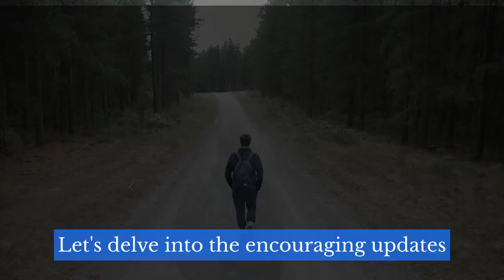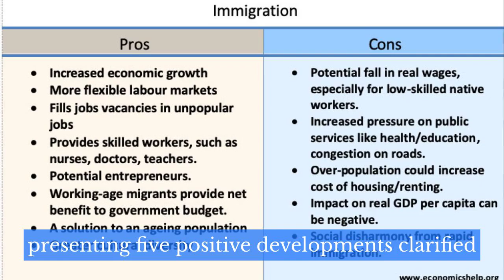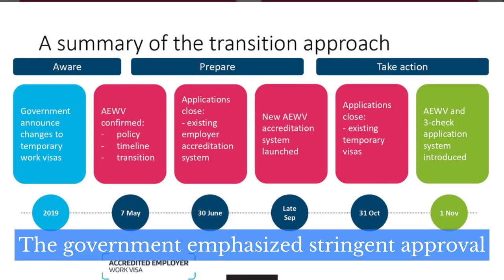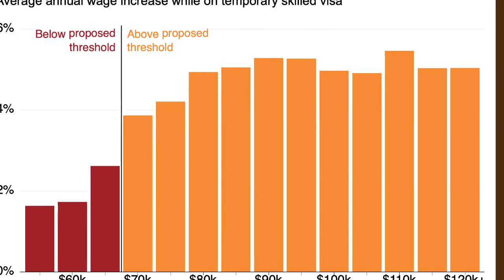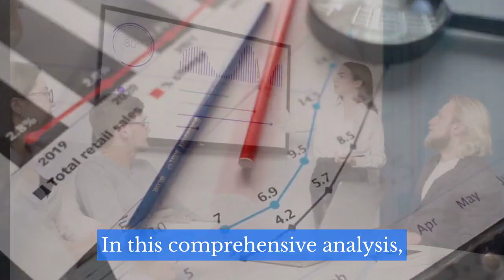Health and Care Workers visa Sponsorship | 2024 UK Immigration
Welcome back to UK Immigration Updates! In this video, we dissect the latest UK immigration changes for 2024, unveiling five positive developments for skilled workers and students. Stay informed and navigate the evolving landscape with our insights.

In this crucial video, we unravel the latest updates on UK immigration policies announced by the government on December 4th. These changes aimed at reducing legal immigration have stirred concerns among various groups, especially skilled workers, nurses, and individuals pursuing careers in the UK. The government's initial announcement raised numerous questions, prompting this video to provide clarity and insights into the modifications.

Positive Developments:

New Entry Rule for Students: One of the significant positive changes pertains to students. The government has introduced a new entry rule specifically designed for recent graduates...

Exemption for Health and Care Workers: Addressing concerns within the healthcare sector...

Rigorous Approval Process for Employers: To enhance the integrity of the immigration system...

Minimum Salary Adjustments for Skilled Workers: The government's commitment to fair wages and discouraging the exploitation of overseas workers...

Exemptions for Teaching Professionals: The positive developments extend to teaching professionals as well...

Conclusion: In this comprehensive analysis, we delve into the recent developments in the UK immigration landscape...

Positive Developments Recap:

New Entry Rule for Students: The first piece of good news concerns students and recent graduates...

Renewal Exemption for Dependents: For those already residing in the UK...

Changes to Spouse and Family Visas: The UK government acknowledges the challenges faced by individuals...

CQC Regulated Care Homes for Visa Sponsorship: A significant positive change in the five-point system...

Work Permissions on Visit Visas: Starting from January 31st, 2024, individuals arriving on visit visas will have the option to work...

Conclusion: In conclusion, these positive changes in UK immigration policies bring relief and opportunities for various groups...

And there you have it—positive and encouraging news on the latest UK immigration rules for 2024. We hope this update has brought some clarity and relief to your immigration-related queries. Remember, staying informed is key to navigating the evolving landscape of UK immigration regulations.

Work Permissions on Visit Visas
UK Immigration Insights